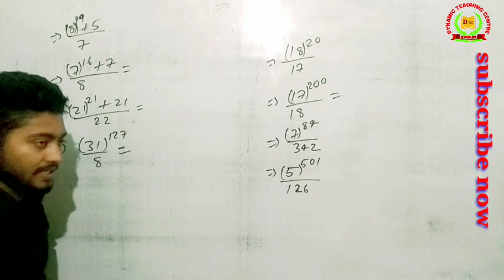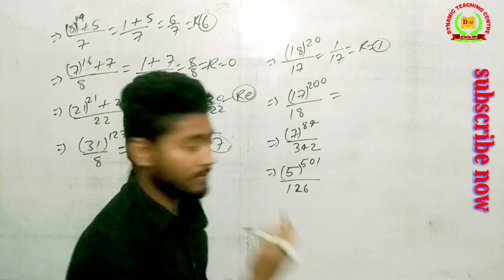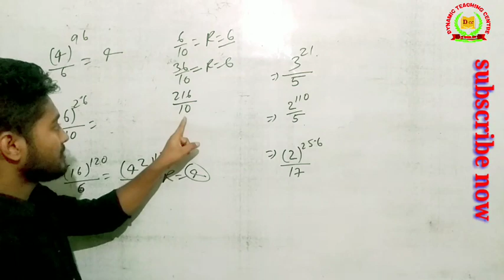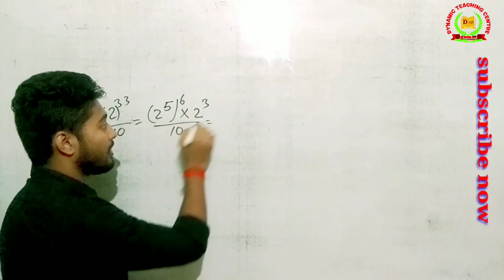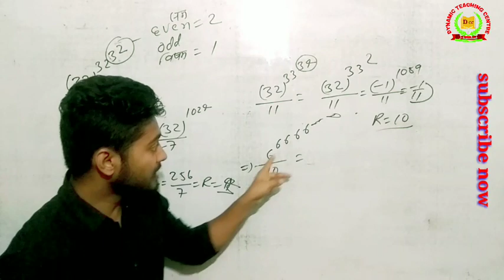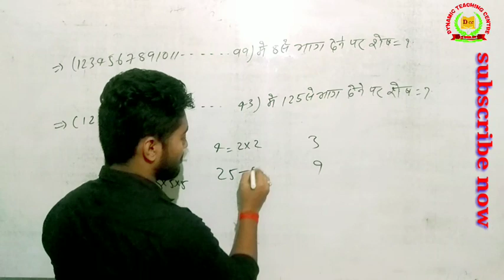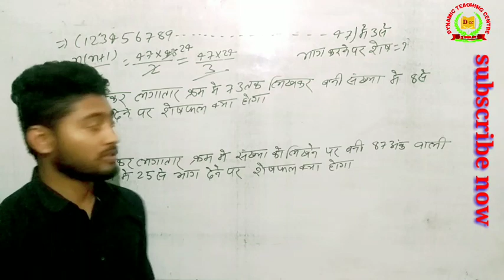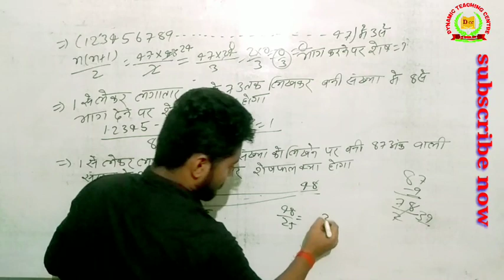Remainder theorem number system## Ntpc#ssc other exam.. by Nilesh kumar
any questions solution in 30 second
Aisa concept wala trick Kahi n milega

Dynamic teaching centre (jehanabad)